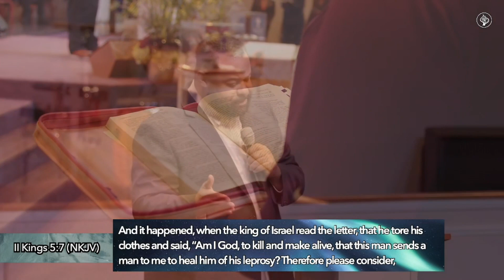Sunday Sermon | "Dirty Faith" with Pastor DeSean Horne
Sermon Title: Dirty Faith
Speaker: Pastor DeSean Horne
Aired: September 11th, 2022

Welcome to First Baptist Church!  We are a welcoming people, committed to discipleship and impacting the world for Jesus Christ!

GIVE YOUR LIFE TO CHRIST OR JOIN FBC
To make Jesus Christ the Lord of your life or to join FBC

GIVE TO FBC
To worship God through giving and to help us reach souls for Jesus Christ or text “WE IMPACT” to 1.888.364.GIVE. You can also give through the FBC App, the Givelify App, or mail your gift to First Baptist Church, 738 East Castle St., Murfreesboro, TN 37130.

ITunes Apple Store                           Google Play                          Amazon App Store

WE WANT TO PRAY WITH YOU!
We pray this message encouraged you.  If you have specific prayer requests or praise reports

Share the love of Jesus Christ with others every day!  Also, like this video and share this with your friends now!